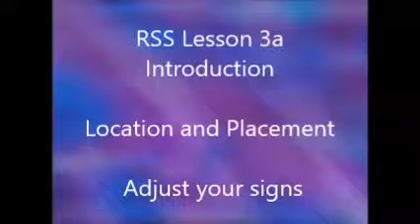RSS ASL Lesson 3a How to adjust your Sign Size and Location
RSS ASL Lesson 3a Adjusting Sign Size and Location. (closed captions available)

24 RSS Youtube lessons on American Sign Language organized by Instruction, Vocabulary, and Practice Exercise videos.

Ready Set Sign offers lots of American Sign Learning learning options! You can begin with 100 signs you already know (Lesson 1) and follow the videos in order or study a particular lesson of Interest like finger-spelling and numbers (Lesson 6) or one of the lessons on grammar concepts. Lessons develop your sign language knowledge by helping you read over 1750 sign practice sentences, phrases, words and numbers. In addition to the 24 lessons, enjoy the extra popular and helpful videos to develop vocabulary through mental-association and mnemonics.

Watch cultural moment videos providing valuable information about deaf and Hard of Hearing communication and a little about Deaf culture.